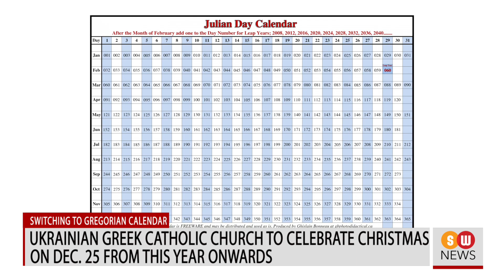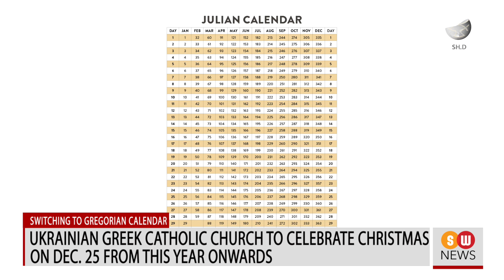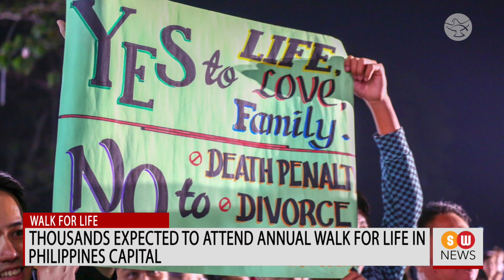Pope Prays for Victims of Turkey-Syria Quake || SW NEWS || 711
Death toll crosses 10,000, Aid flows from various parts of the world
President Recep Tayyib Erdogan has said that the death toll in the devastating earthquakes that shook Turkey and neighboring Syria has crossed 10,000.

Poor survivors of earthquake forced to sleep on streets in freezing cold: Bishop
In quake-hit Turkey, survivors of the deadly tremors are facing great hardships, said the Vicar Apostolic of Anatolia Bishop Paolo Bizzetti.

Ukrainian Greek Catholic Church to celebrate Christmas on Dec. 25 from this year onwards
In what is seen as a major ecclesiastical reform, the sui iuris Ukrainian Greek Catholic Church has decided to celebrate Christmas on December 25 just like the Latin Church from this year onwards.

Nicaragua court sentences 4 priests, 2 seminarians to 10 years in jail
In Nicaragua, the persecution of the Church by the Sandinista regime is intensifying.

Trans activists storm Oklahoma state Capitol protesting against bid to curb gender-affirming care
In the United States, Oklahoma Governor Kevin Stitt’s plan to prohibit gender-affirming care invited the ire of transgenders who staged a protest at the state Capitol on February 6.

Spanish outfits, Catholic university hosts pro-life conference in Brussels
More than 50 Spanish civil organizations and the San Pablo CEU University Foundation of Spain hosted a conference in Brussels on Wednesday to slam the introduction of abortion in the EU Charter of Fundamental Rights.

Bishops of 3 US dioceses set up new Tennessee Catholic Conference
In the United States, Catholic Bishops of the dioceses of Nashville, Knoxville, and Memphis have said that they have set up the Tennessee Catholic Conference which will be the public policy voice of the Church.

Tennessee Governor Lee expands support to crisis pregnancy centers to $100m
In the US state of Tennessee Gov. Bill Lee has declared his plan to expand support for crisis pregnancy centers to 100 million dollars.

Thousands expected to attend annual Walk for Life in Philippines capital
In the Philippines, thousands of pro-lifers are expected to gather in Manila on Feb 18 to take part in the Walk for Life.

US news report says “The Chosen” trumped Avatar: The Way of Water” in the box office
On the first day of release of the season finale of faith-based series “The Chosen” on Feb 2, it made it to the top ten in the box office and scored a ninth-place finish overall.

Chinese Church gets six new priests on Feast of Presentation
The feast of the Presentation of Our Lord was a day of rejoicing for the Church in Hebei province of China as five new priests were ordained.

Christian girl attacked with acid in Pakistan for refusing to convert to Islam
In Muslim-majority Pakistan, attacks on Christians are still continuing unabated.